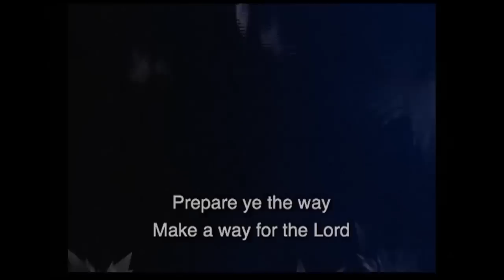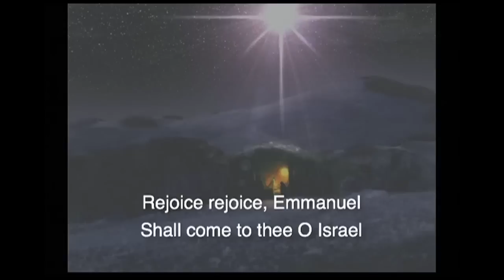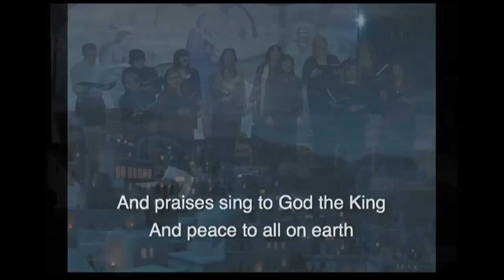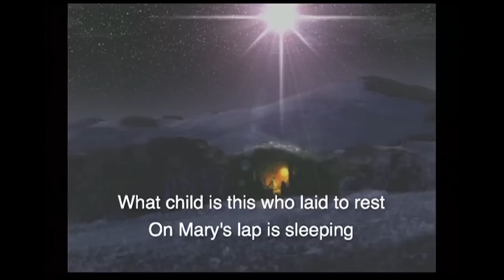Nate Klinger ChristmasEaster Demo HD.mov